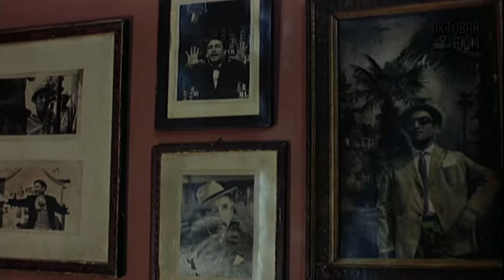Tango Argentino - Ceo film (Oktobar film)